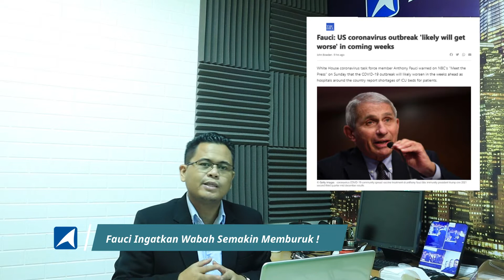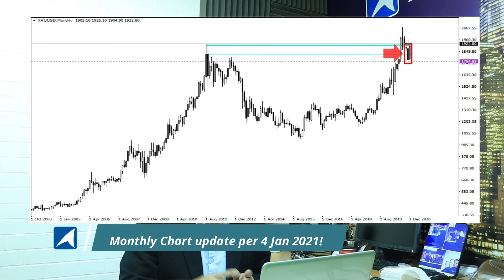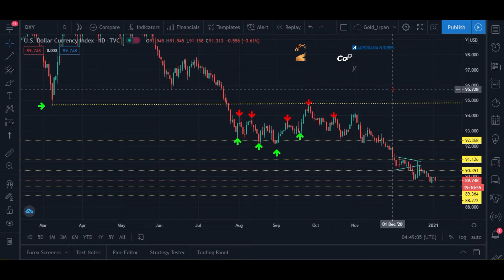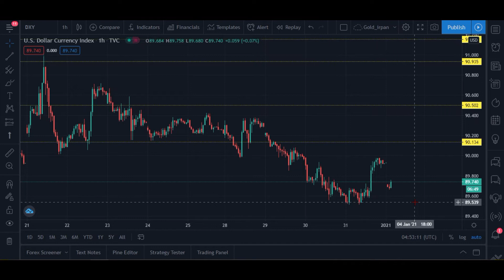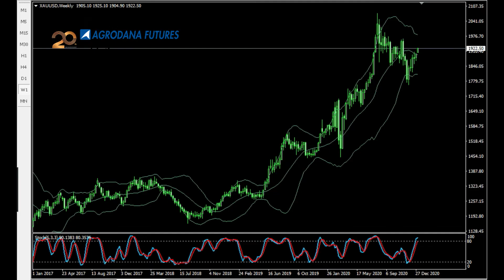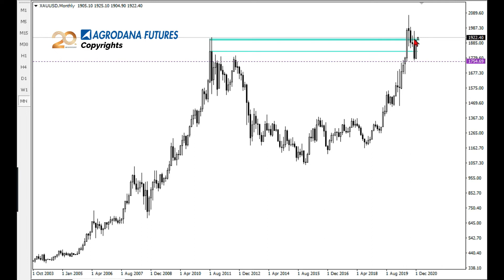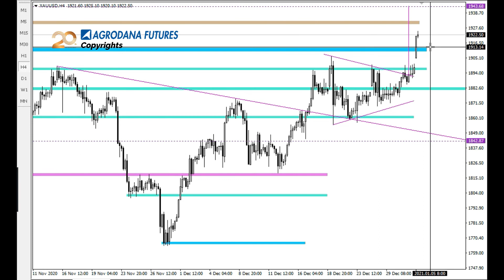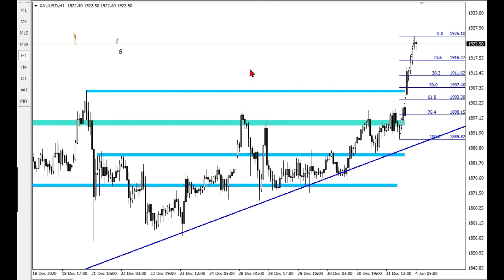Gold 4 Jan 2021 Sudah Naik, Masa Sih Terus Naik?